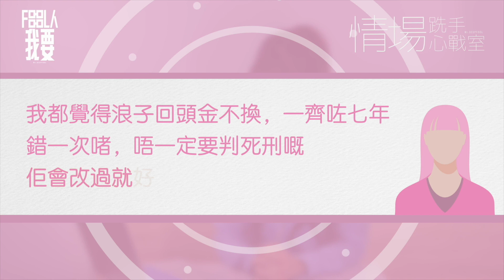《Fool人我要》 第54集 精華片段 2019-08-16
【Prime】《Fool人我要》

第54集：情場更新人士計劃 / 十大唔好意思踢爆情人的事

主持：陳四、VVN

陳四︰

零先生︰